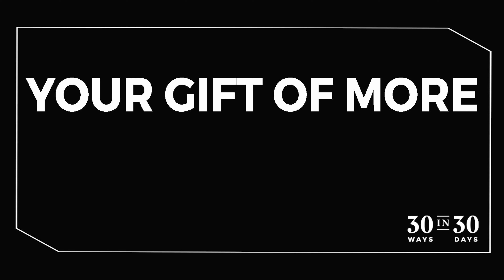Thank you for supporting SCC students!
Thank you for supporting our Blackhawks!

Learn more ways to support our students